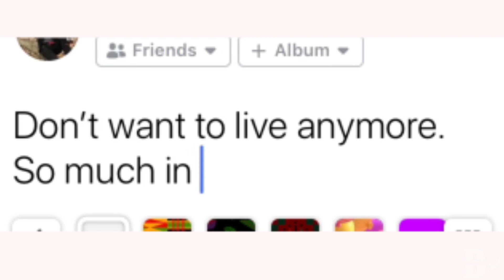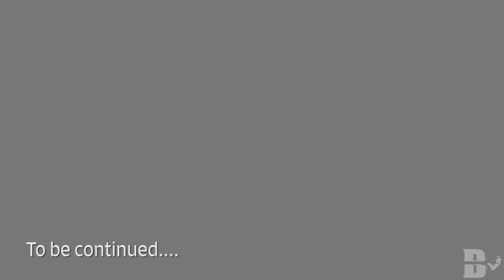Parkour is life: Part 1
Credit: Direction, choreography, video and editing by Nadia Lesy.

Drone Video by Shane Samuel.
Assistant Camera by Christopher Glover.
Parkour performers and co-choreographers by Shane "Sage" Samuel, Byrone "King Spider" Sterling, Christopher "Falco" Glover, Eli-APK Sli Fox, Akaihyo Glides

and "Consumed" , Excavation Pt. 1 by The Haxan Cloak, 2013